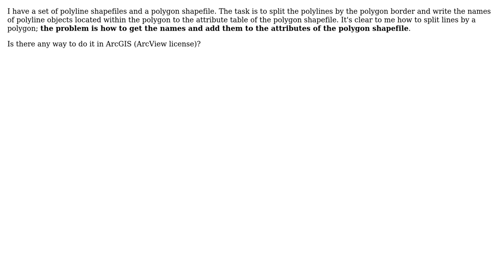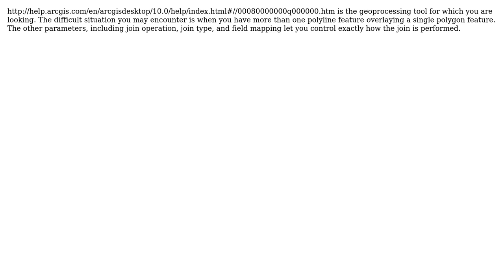GIS: How to attribute polygon with names of polylines it contains?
With thanks & praise to God, and with thanks to the many people who have made this project possible! | Content (except music & images) licensed under CC BY-SA | Music | Images & others | With thanks to user PolyGeo user Nadiia user dmahr and the Stack Exchange Network Trademarks are property of their respective owners. You are responsible for your own actions.